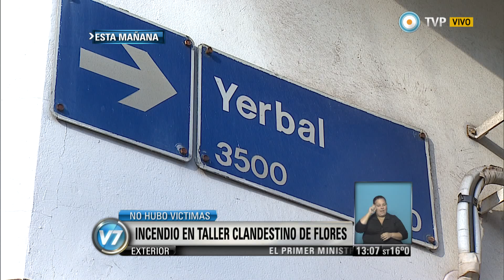Visión 7 - Incendio en otro taller clandestino en Flores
Una vela encendida provocó un incendio en el local de un taller clandestino ubicado en el barrio porteño de Flores, donde vivían varias familias. No se registraron víctimas. Emitido por Visión 7, noticiero de la TV Pública argentina, el martes 7 de julio de 2015.